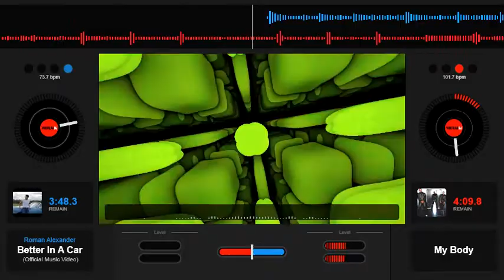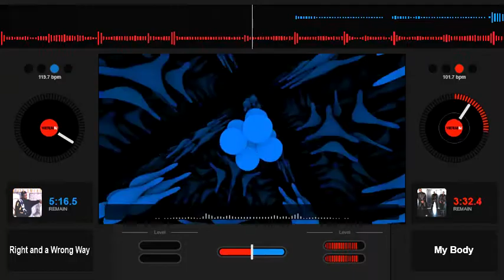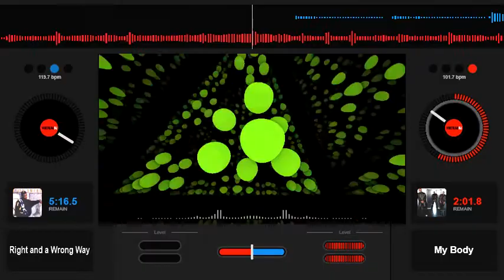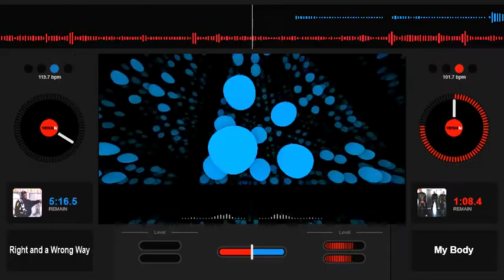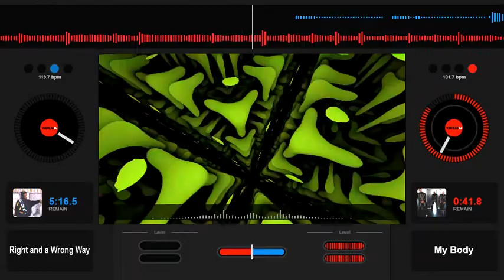LSG My Body Slowed Down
Old Skool RnB